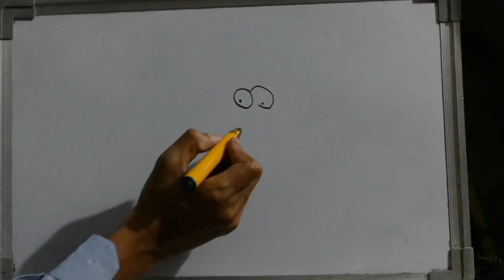HOW TO DRAW LISA SIMPSON CARTOON